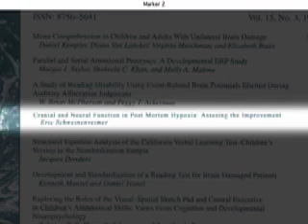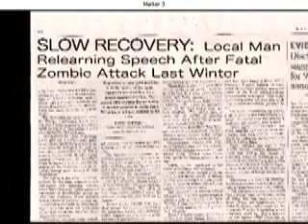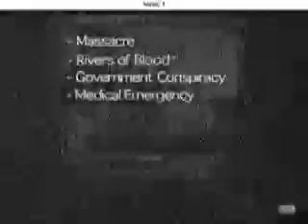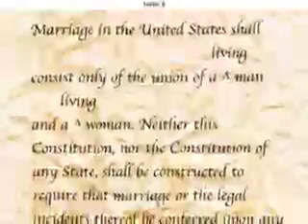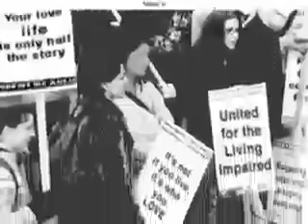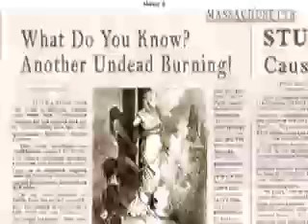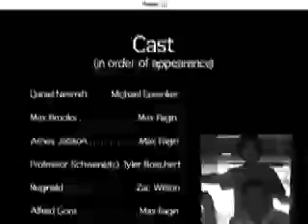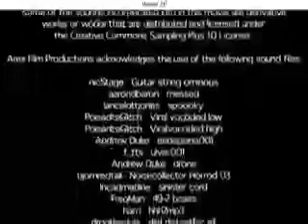Way of the Dead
When there is no more room in hell, the dead come here for the employment opportunities. . .

Zombies:  What are they?  Why are we afraid of them?  Are they a threat?  This film addresses these key issues about this unspoken minority in American society.